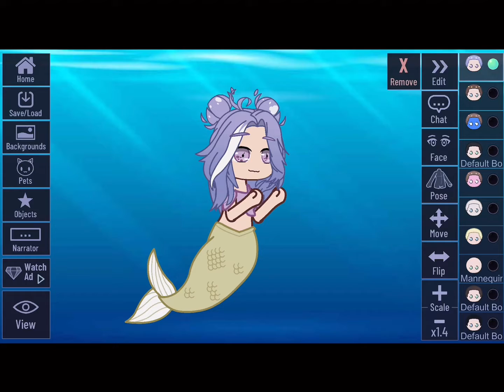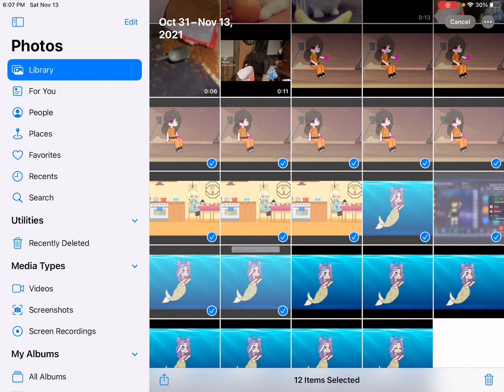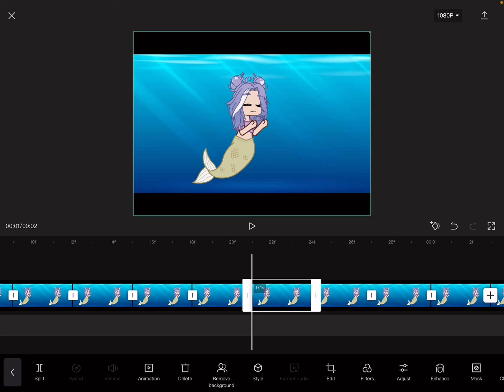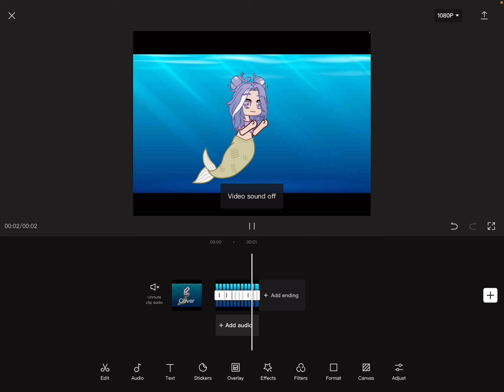How to do eye blink in Gacha I sped up my voice lol